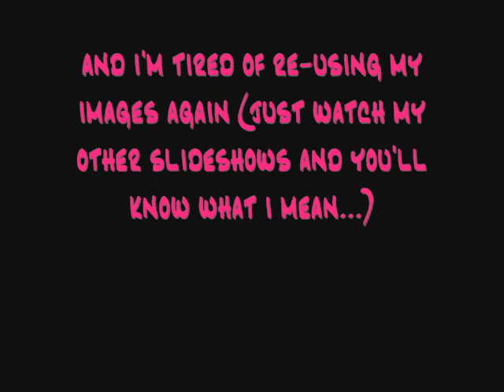Red Hot Chili Peppers - Funky Monks [live]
one of their best songs ever :D it's a b-side of desecration smile

recorded live during the 2006 U.S. tour.

There is a misunderstanding about this song, this version is a live version and a b-side of Desecration Smile. The studio version comes from the album Blood Sugar Sex Magik.